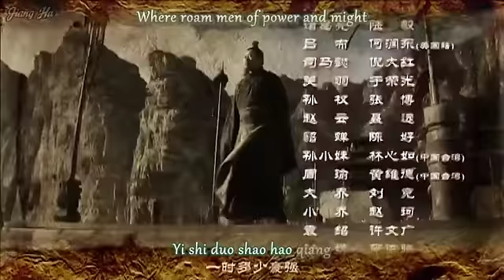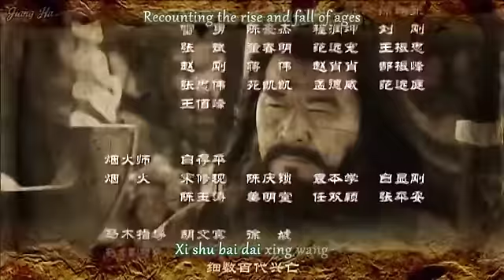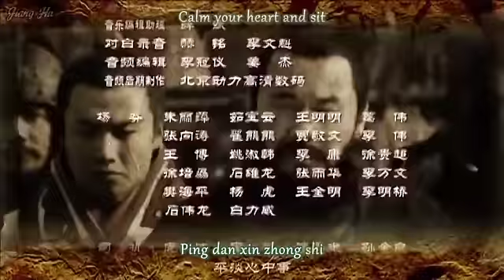Three Kingdoms - Episode【91】English Subtitles (2010)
【Title】Three Kingdoms
【Genre】Historical / Epic / War
【Country / Region】China
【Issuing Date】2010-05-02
【Number of Episodes】95
【Starring】陈建斌 Chen-jian-bin / 于和伟 Yu-he-wei / 陆毅 Lu-yi
【Fansub】Jiang Hu Subs
● Many thanks for [Jiang Hu Subs] did such a great job.